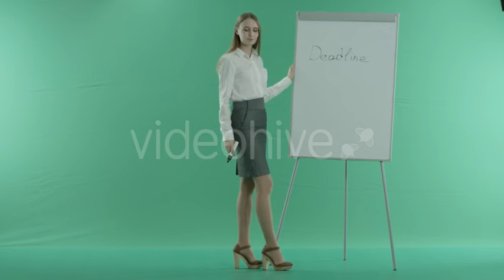Business Woman Writes On a Whiteboard Deadline On a Green Screen (Stock Footage)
If you are the author of this project and believe any that the use of the project preview on this channel are not legitimate, please write to e-mail and we will resolve this issue. Unlimited Video Footage downloads for a single monthly fee Access to millions of creative elements with unlimited downloads.